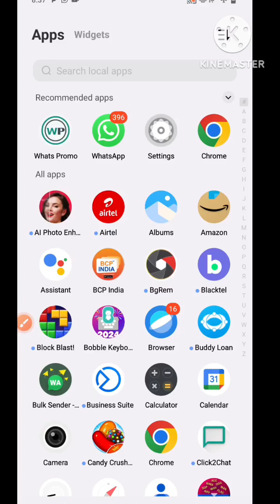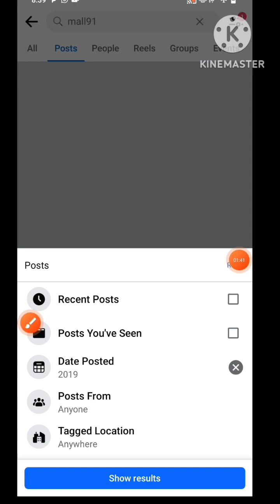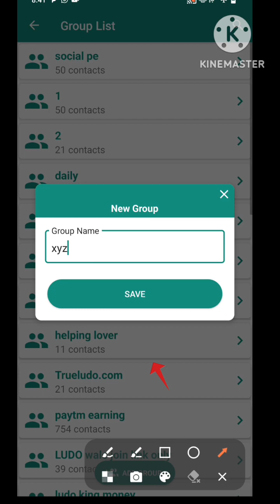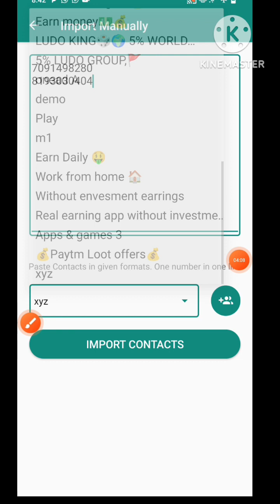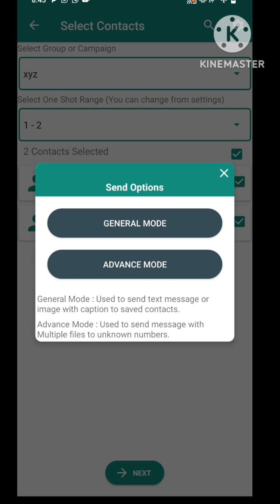DAY 41 Zoom Training Series socialpe |By Our Guru's ||हर रोज सिखिये कुछ नया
*ᴊᴜꜱᴛ❤️ONEAD❤️का नया प्लान आ गया, 100% ᴩᴀyᴏᴜᴛ ɢᴀʀᴀɴᴛᴇ, हर कोई join कर रहा है*
*_Earn Free 2 Lacs+ Monthly_*
*👍रूकना मत चूकना मत मौका दोबारा है*
100% FREE OPPORTUNITY
*🔥इंतजार की घड़ी खत्म हुई आ गया*
          2DEC JustLaunch
          *❤️SOCIAL PE❤️*
     👇Without Direct Team
*UNLIMITED DAILY SELF INCOME RS 118₹+ by free ACTIVITY Game play News read*
👉  Signup Bonus 3.00₹

 *Refer 🆔 = AM4M274R*

*_जो लोग MALL91, OneAd और OneTo11 में पीछे रह गये थे, यहाँ अच्छा मौका है उनके पास टीम बनाने का_*

*1👉All Recharge Service*
*2👉Team Recharge income*
*4👉Shopping Portal*
*5👉Team Shopping income*
*6👉Daily SignUp Bonus*
*7👉Daily Self income ₹118+*
*8👉10 Level Refer Income*
               *_👌Free मे सोचने वाली बात है आप मात्र 10 सच्चे ईमानदार लोगों का Group बनाकर हर महीने ❤️2करोड़❤️ कमा सकते है लोग कमा रहे है मात्र 10 लोगो की ही तो बात है जो हमारी ज़िंदगी बदल सकती है और हमारे मरने पर तो 100 लोग मिलते है सोचने का नही Start करने का भाई Free मे_*
      _आपके 10 लोगों से आपको प्रति व्यक्ति ₹5 के हिसाब से हर महीने ₹ 50 मिलने वाले है जो आपका 1st Level होगा_
       _और आपके वो 10 लोग अपना 10 लोगों का Group तैयार करते है तो आपका 100 लोगो का Team होता है और उनसे आपको प्रति व्यक्ति ₹2 के हिसाब से  ₹200 हर महीने मिलते है जो आपका 2nd Level होगा यही Duplication आगे लोगो को करना है बस मात्र 10 सच्चे ईमानदार लोग चाहिए सभी को... अपना Free Network बनाने के लिऐ लग जाईये अपने पीढ़ी के लिए_
*L    Team    @     Salary/month*
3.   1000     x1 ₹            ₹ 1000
4.   10K       x0.5p        ₹ 5000
5.   1L          x0.3p       ₹ 30000
*_🤷‍♂️मानता हूँ लोग 100% नही करेगें लोग यहाँ से अब 5 लोगों को ही जोड़ते हैं फिर भी आपकी income कम नहीं है मित्रों, वो भी बिल्कुल मुफ्त मे_*
6.   5L          x0.25p     ₹1L25k
7.   25L        x0.20p     ₹5L
8.   1C25L    x0.10p    ₹12L50K
9.   6C25L   x0.10p   ₹62L50K
10. 31C25L  x0.05p  ₹1C56L25K

  *💎 Total=   ₹2,37,86,250/M*
_👌1% सफल होते है ₹2,37,862/M_
*👍Daily income ₹7,928 Daily*

*👉50ᴋ ᴅᴏᴡɴʟᴏᴀᴅ ᴩʟᴀyꜱᴛᴏʀᴇ*
*👉ʀᴀᴛɪɴɢ 4.5 ɪɴ 9ᴅᴀyꜱ*
*👉9ᴩᴍ ᴅᴀɪʟy ᴢᴏᴏᴍ ᴍᴇᴇᴛɪɴɢ*
*👉24x7 ʜʀꜱ ᴛᴇᴀᴍ ꜱᴜᴩᴩᴏʀᴛ*
       *👇ᴄᴏᴍɪɴɢ ꜱᴏᴏɴ...*
ᴜɴʟɪᴍɪᴛᴇᴅ ꜱᴇʟꜰ ᴇᴀʀɴɪɴɢ..
ᴇᴛᴄ ᴍᴏʀᴇ ᴜɴɪqᴜᴇ ᴛʜɪɴɢꜱ

     ꜰᴏʀ🆓ʙɪɢ ɪɴᴄᴏᴍᴇ
*🎯100 ꜰʀᴇᴇ ᴅɪʀᴇᴄᴛ ᴇᴠᴇʀyᴏɴᴇ*

*😇ᴡᴏʀᴋ ꜱɪᴍᴩʟᴇऔर आसान❓*
    _❤️ꜱᴏᴄɪᴀʟ ᴩᴇ❤️ App install करना और कराना है लोगों को Play Store से और Daily एकबार कभी भी App को Open कर 5ᴍɪɴ का ꜰʀᴇᴇ ACTIVITY ɢᴀᴍᴇ ᴩʟᴀy, NEWS READ कर UNLIMITED ꜱᴇʟꜰ ɪɴᴄᴏᴍᴇ कर अपना अपना ɴᴇᴛᴡᴏʀᴋ बनाना है बस ᴍᴇᴀɴꜱ ꜰʀᴇᴇ में ᴀᴄᴛɪᴠɪᴛy कर ᴀᴄᴛɪᴠᴇ रहना हैं और लोगों को ᴀᴄᴛɪᴠᴇ रख कर अपना आपना बड़ा ɴᴇᴛᴡᴏʀᴋ बनाना हैं भाईयो लग जाईये बिल्कुल देर ना करे हमारा समय बहुत तेजी से निकल रहा है_

          *ᴅᴏɴ'ᴛ ᴍɪꜱꜱ ᴅᴇᴀʀ*
        ᴍᴜꜱᴛ ᴛʀy 100% ꜰʀᴇᴇ
*💁10 Level I‌n‌c‌o‌m‌e‌ ‌ch‌a‌r‌t‌*

❤️ꜱᴏᴄɪᴀʟ ᴩᴇ❤️
**MD- ʀᴀᴠɪɴᴅʀᴀ ᴋᴜᴍᴀʀ*
*OFFICE- ɴᴏᴀɪᴅᴀ, ᴅᴇʟʜɪ, ɪɴᴅɪᴀ*
*🏦Minimum withdrawal ₹50/-🏦*
*_💥 I M P S   WITHDRAWAL 💥_*
👉 *_Joinig link_* 👇🏻
*_Refer id :-_ AM4M274R*

 *𝐍𝐎𝐓𝐄 👉🏻SOCIALPE update 𝐊𝐄 𝐋𝐈𝐘𝐄 Jude WhatsApp community group se""*
*Group 👉🏻link👇👇*

Launching👉🏻2\12\2023

*SOCIAL PE Mission 2025✍*
*Join हो जाओ और धूम धमाल मचा दो, ऐसा  मौका वास्तव में दोबारा नहीं मिलेगा*